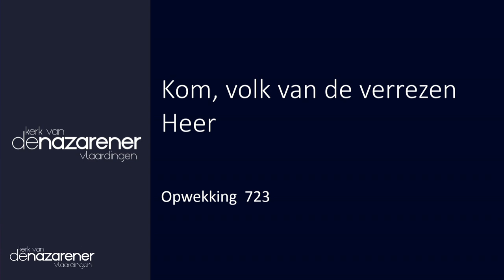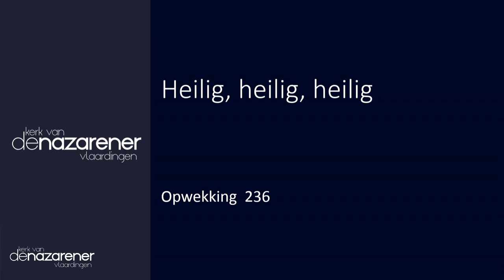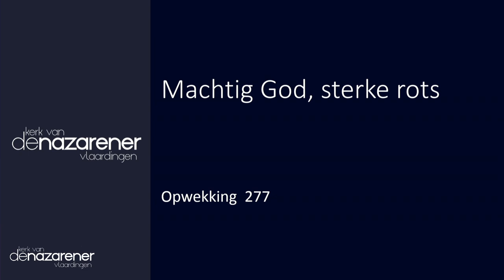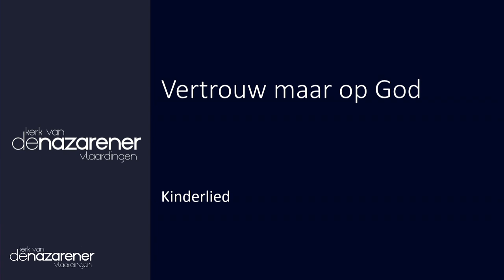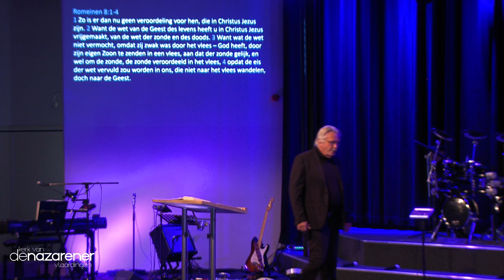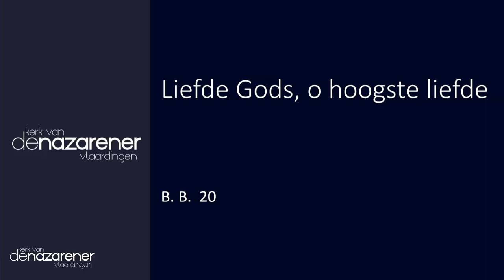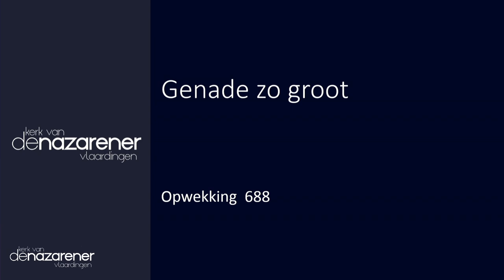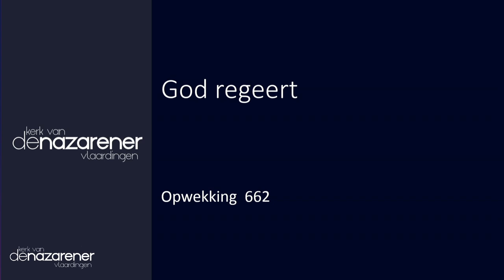Kosmisch wonder | Ds. Ed Meenderink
Wij geloven in een wereld waarin Liefde leidend is. Daar dragen wij aan bij door een community te zijn waar mensen samen, in verbondenheid met God, leren ten volle te leven vanuit vrijheid, met helder zicht en daadkracht. Iedereen is geliefd, iedereen is welkom, iedereen mag betrokken zijn, ongeacht seksuele geaardheid, ras of achtergrond. We streven naar groei in liefde voor God, onze naasten en onszelf. Zo willen we kerk zijn voor de wereld.